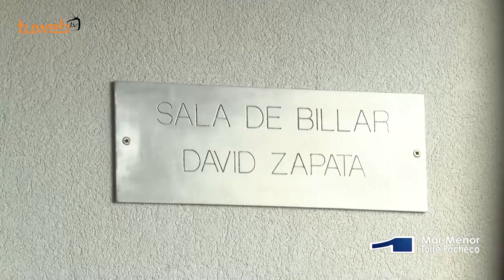31.03.23.La sala de billar del Parque Almansa recibe el nombre de David Zapata, campeón mundial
La sala de billar ubicada en el edificio del Parque Almansa de San Javier recibe el nombre de David Zapata, sanjaviereño campeón mundial de billar quien agradeció este acto acompañado de su  equipo coreano con el que juega la liga PBA Tour, el Blue One Angels de Corea del Sur.

El campeón mundial de billar, David Zapata descubrió junto al alcalde de San Javier José Miguel Luengo, la placa con su nombre en la sala de billar en el edificio del Parque Almansa, en la que se inició en este deporte.

Lo hizo rodeado de familia, compañeros, amigos y por su equipo coreano con el que juega en la liga más prestigiosa del mundo aprovechando un viaje de vacaciones a España que disfruta todo el equipo, Blue One Angels de Corea del Sur.

José Miguel Luengo aseguró ser un día grande para San Javier, esta placa refleja el compromiso del equipo de gobierno con Zapata, así lo aseguró durante su intervención en la que aprovechó para darle la bienvenida al equipo coreano que se ha desplazado hasta el municipio para acompañar a David Zapara.

Por su parte el joven billarista quiso nombrar a cada uno de los componentes del Blue One Angels de Corea del Sur y agradecerles su acompañamiento en un acto tan entrañable para él, también tuvo palabras de cariño para el Alcalde y el concejal de Deportes, Sergio Martínez, presente en el acto así como el presidente de la Federación de Billar de la Región de Murcia, familiares y amigos.